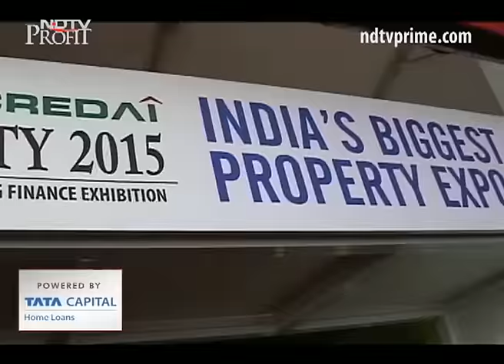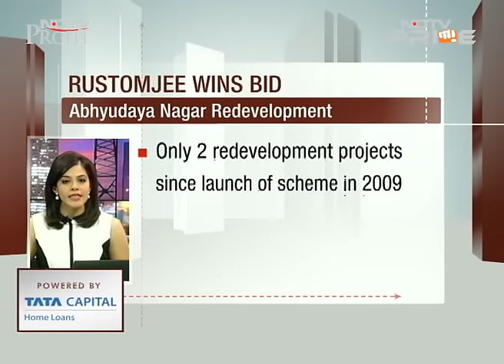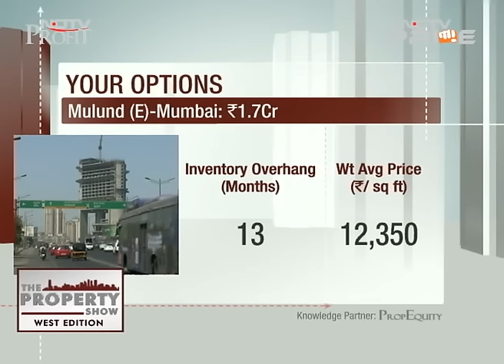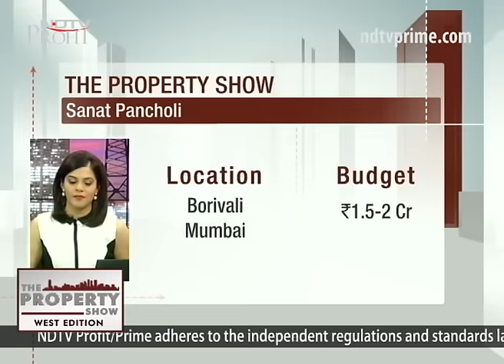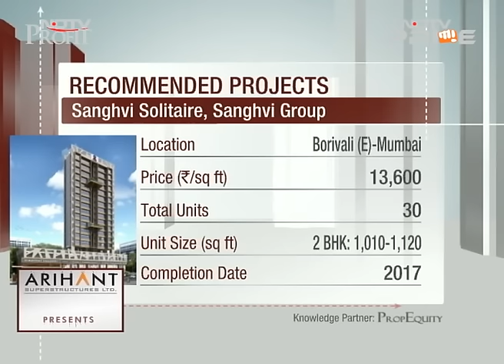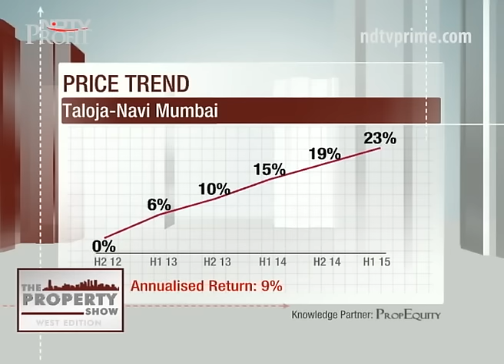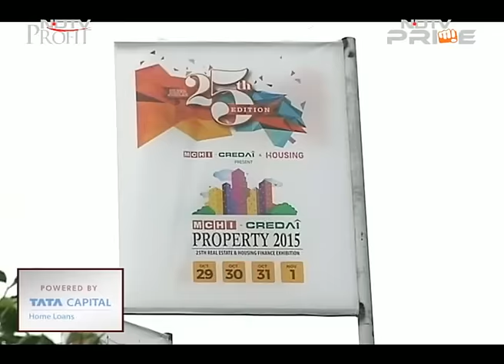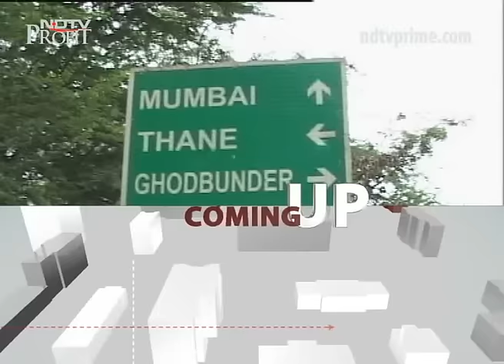Great deals in suburban Mumbai, Navi Mumbai, Thane & Pune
The West Edition of The Property Show helps you locate best deals across top performing locations.